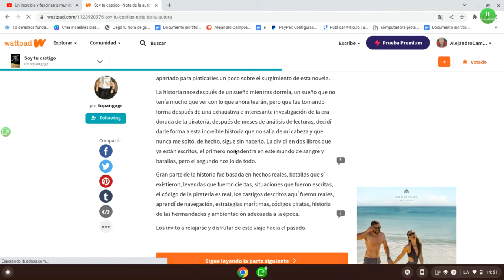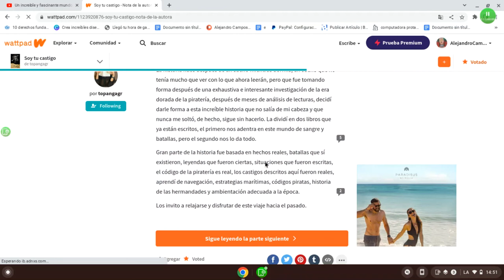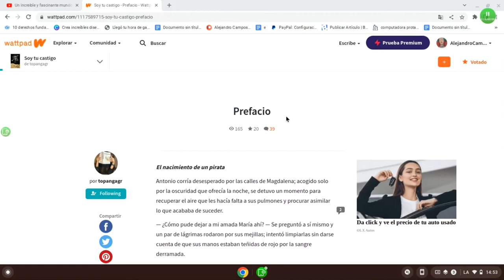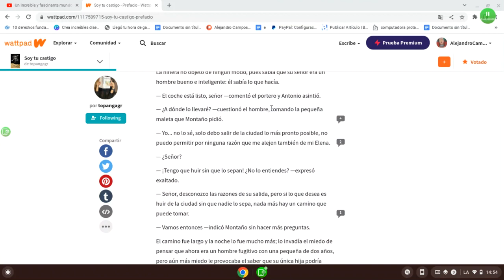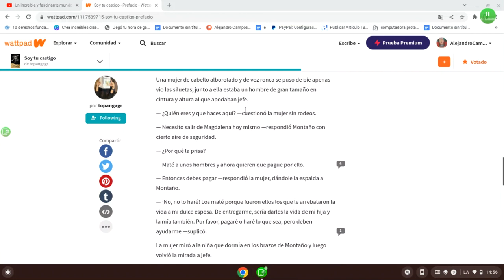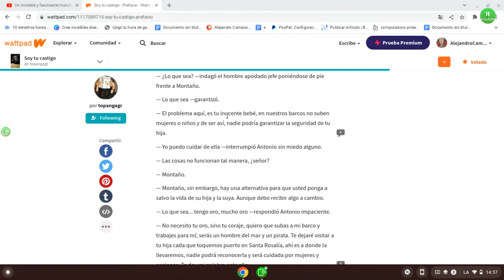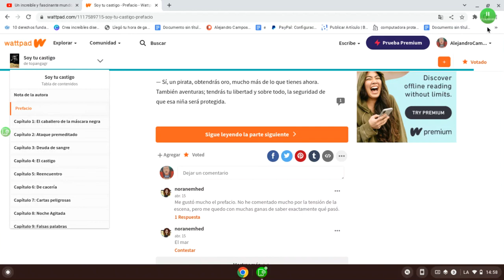leyendo soy tu castigo, nota de la autora y prefacio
Diganme en los comentarios que es un prefacio, espero les haya gustado la historia que les lei.la pueden buscar en wattpad si es que desean leerla